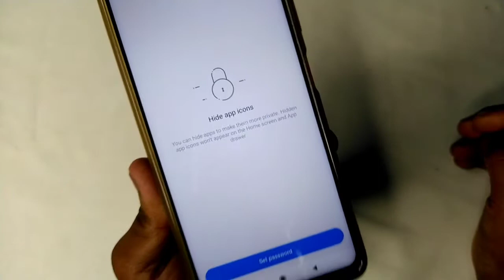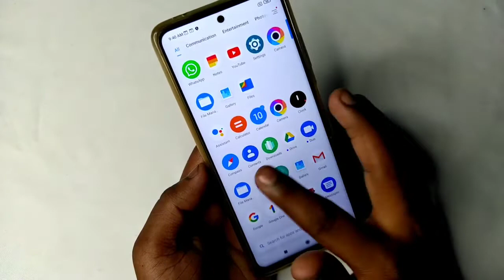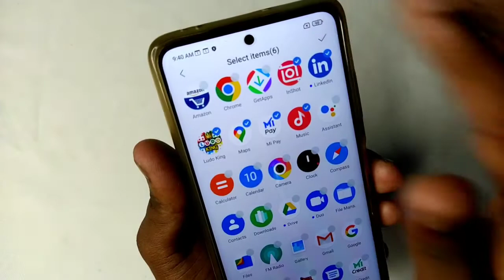Poco x3 Me App Hide Kaise kare? | How To Hide Apps in Poco X3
Poco X3

Keep Supporting...